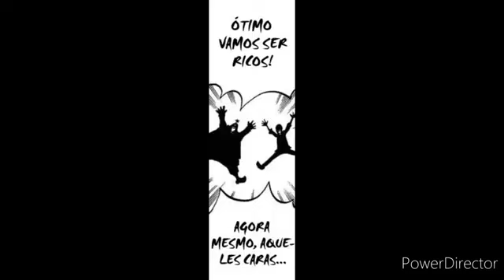Aki vs Vulcan Brothers - Monster Soul Amv Mangá [Repostado]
This is a video made by fans for fans and is not intended to make a profit but is made for entertainment All credits for songs and manga to their authors and distributors